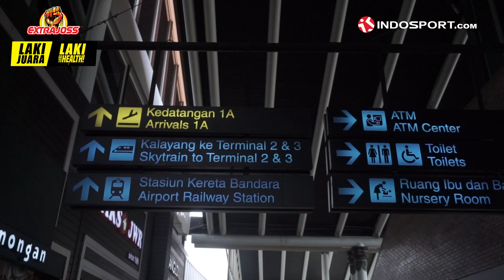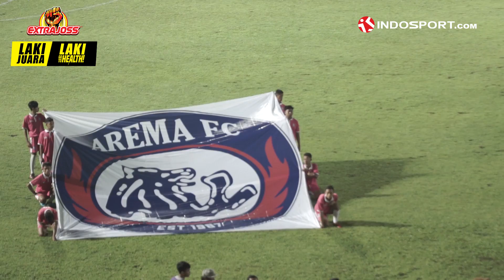VLOG FINAL PIALA PRESIDEN LEG 2, AREMA vs PERSEBAYA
Sekarang kita ngikutin alfia ngeliput pertandingan antara Arema vs Persebaya membuktikan siapa klub paling Laki, yuk kita langsung ikutin vlog nya